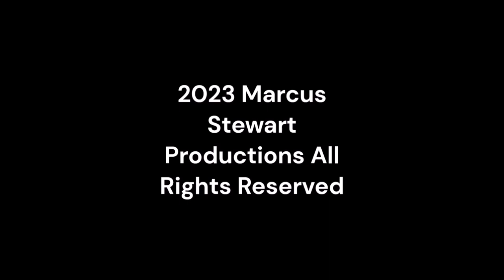Wednesday Night Lowdown 499